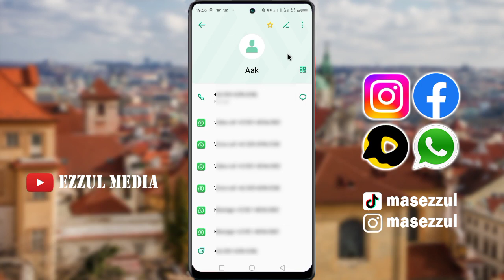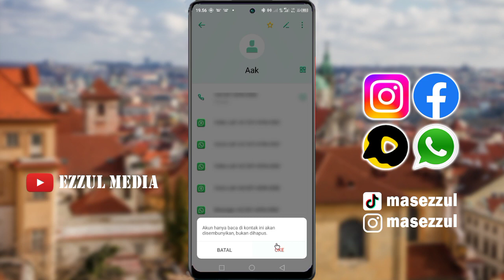Cara Menghapus Kontak di Whatsapp dengan Mudah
Video kali ini kita akan bahas mengenai bagaimana cara untuk hapus nomor whatsapp dengan sangat mudah. Bagi kalian yang ingin menghapusnya tanpa ribet. Cukup kalian pilih chat kemudian kontak dan pilih titik tiga dan hapus kontak. Selesai.

KODE : A72594586
salam kreatif
Support Blog Kami

! Biar kalian tidak pernah ketinggalan tutorial terbaru berhubungan dengan tutorial WhatsApp terbaru